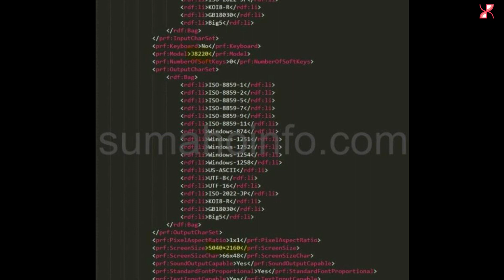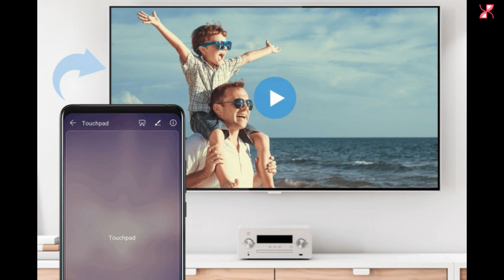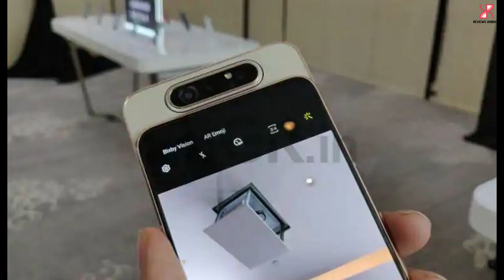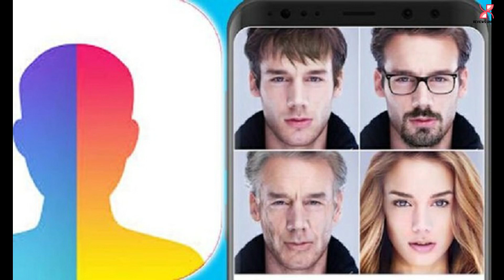TECH EPISODE 14 | REVIEWSUNBOXED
Hello everyone, Aaj ki is Tech Episode mein meine kuch tech news share kiya hai jaise ki Vivo Y7S china launch, Chandrayan 2 launch confirmed, Sony Experia with 5k resolution, Huawei Honor TV, HTC Wildfire 3 new variants phones, Honor 20 with new color variant, Oppo A9 to sale in India, Apple rainbow logo coming soon, Emotional Intelligence, Samsung A80 to sale in India, FaceApp, Galaxy Note 10 plus to support 45W charging, HP new Probook Business laptop, Xiaomi Redmi note7 /7 pro new color variant.

Asha karta hoon ki applogo ko yeah episode achha laga hoga… 😊

About Reviews Unboxed: It’s a Tech news channel, where you will get all tech related news updates & reviews. New videos posted every day :)